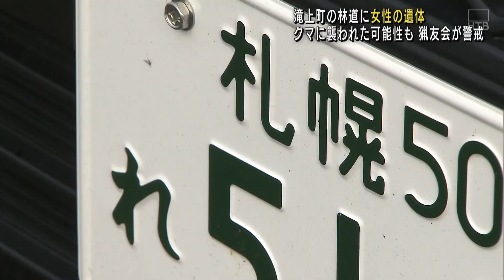クマ襲撃の可能性 遺体は道外在住の６０代女性か 林道付近にレンタカー止められたまま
24時間ノンストップ「北海道ニュース24」